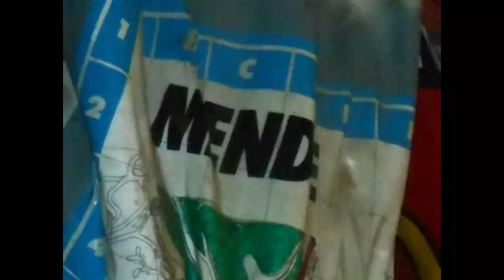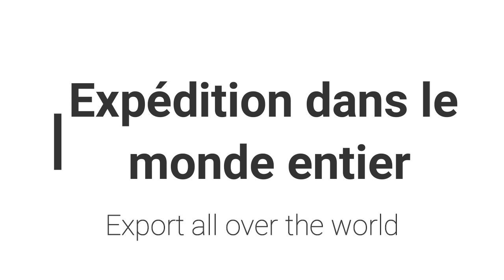ARTISANAT Une nouvelle vie pour le plastique . LE RECYKLEUR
Mes deux passions . Le potager et la création . La première pour essayer d’être autonome et la deuxième pour essayer de gagner un peu de sous . Je vous partager cette petite vidéo de mes créations de vases, de lampes etc..etc...fabriquées avec du plastique de récupération . cliquez sur le lien ci dessous pour en savoir un peu plus

  N'hésitez pas à me poser des questions . A bientôt pour de nouvelles vidéos sur le potager ..